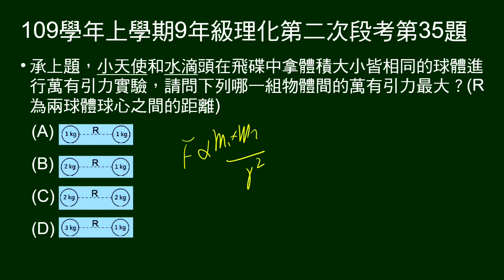109學年上9年級理化二段第35題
承34題，給四組，距離相同但質量不同的兩球，問何者彼此間萬有引力最大？